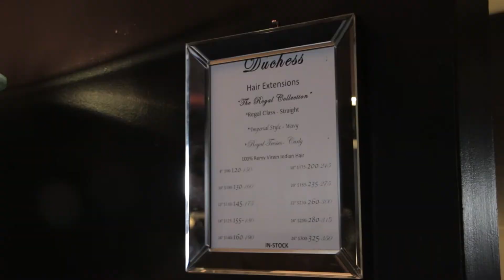Studio 52 Hair Salon & Boutique